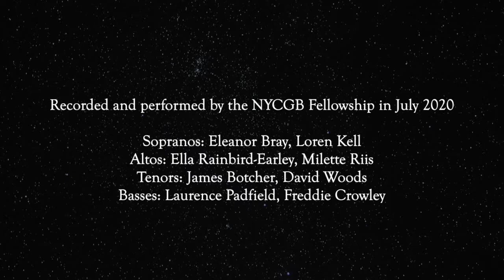Sounds Sublime 2020: National Youth Choirs of Great Britain perform Karl Jenkins' 'Locus Iste'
This premiere of Karl Jenkins' 'Locus Iste' is a collaboration between NYCGB and Stay At Home Choir,  two thriving organisations, one new and flourishing in the wake of CV-19 and the other continuously striving and providing fantastic opportunities for the nation's young singers.